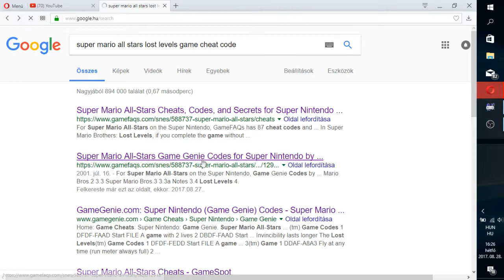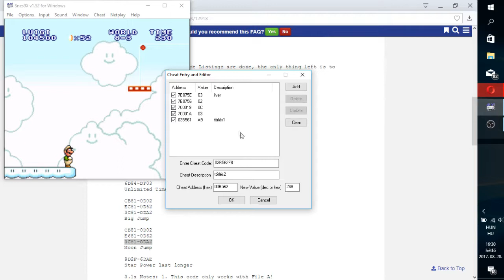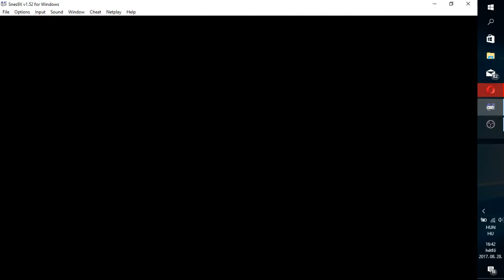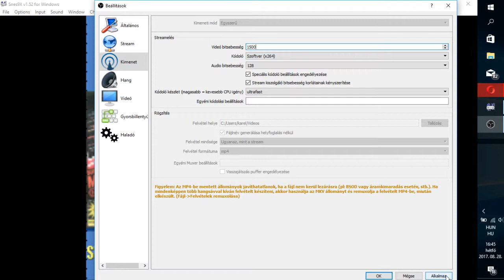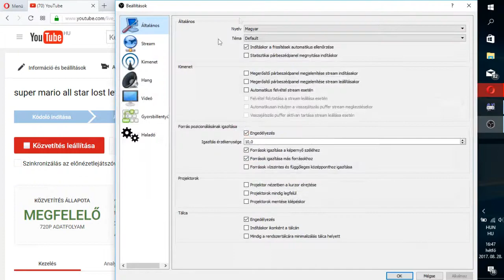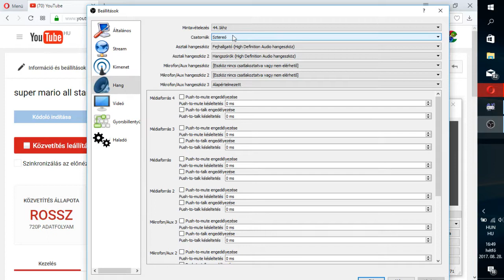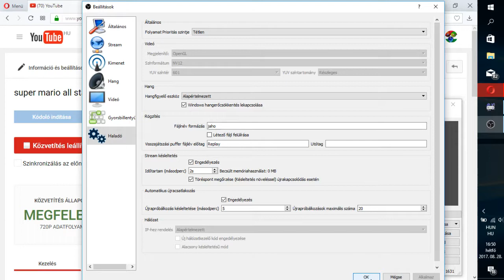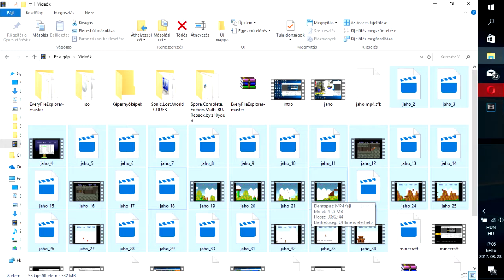smblostlevels6véletlenfelvételek mp4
véletlen videok a liveban hát emiatt volt a sok lagg és szétkapcsolodás a liveban na mindegy